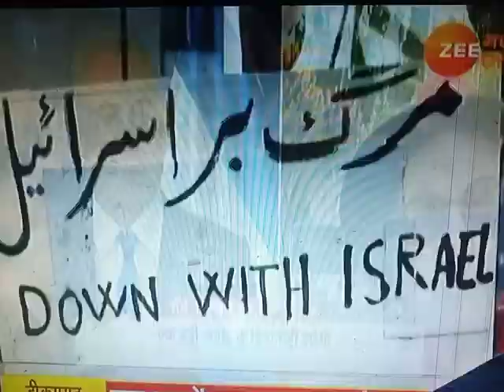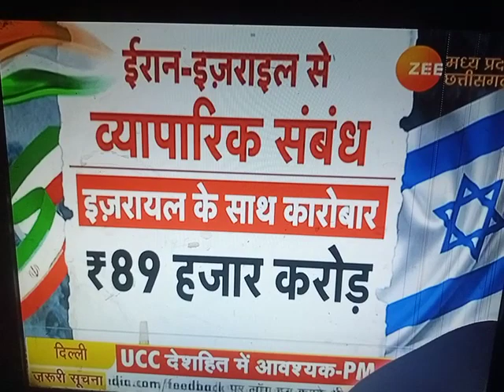اسرائیل اور ایران کشیدگی کے بعد بڑے بڑے ملکوں کے بیانات سامنے آنے لگے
ایران نے امت کا دل ٹھنڈا کر دیا . اسرائیل اور ایران کشیدگی کے بعد بڑے بڑے ملکوں کے بیانات سامنے آنے لگے کوئی ڈر رہا ہے تو کوئی کسی کا سہارا بن رہا ہے۔